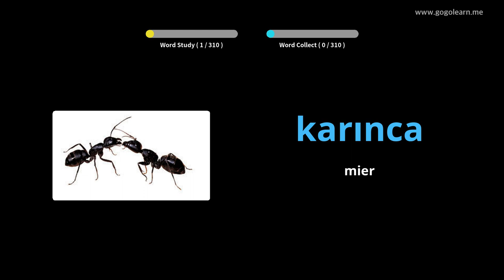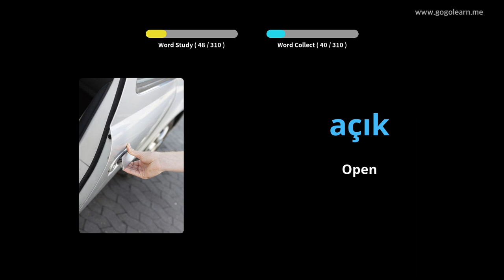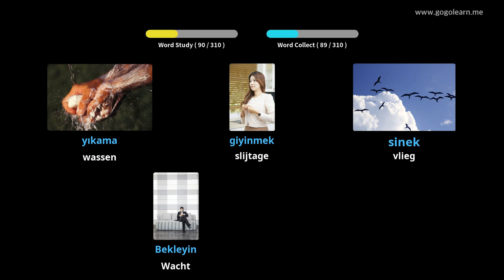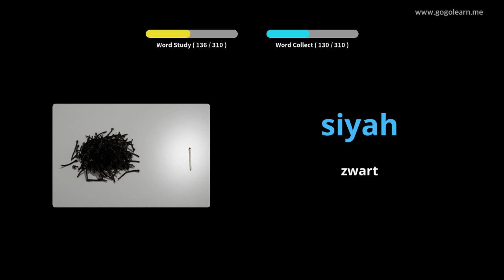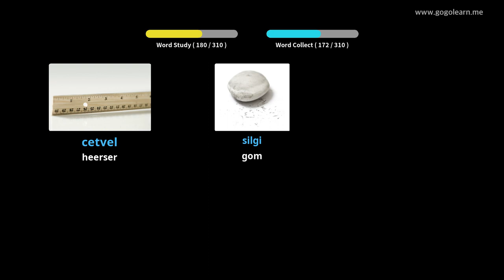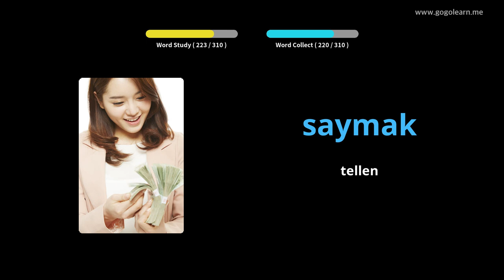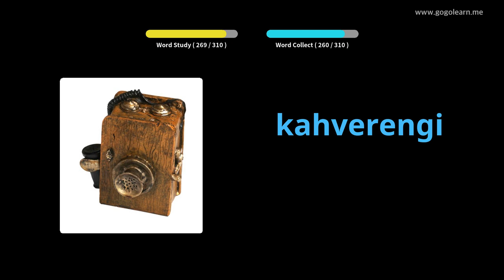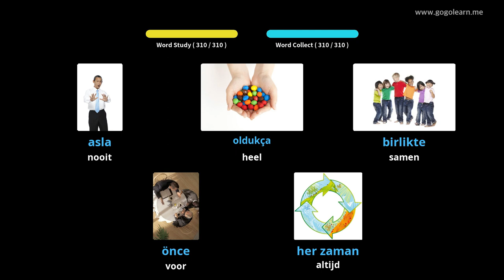Turks Leren Door Middel Van Foto's |Turks woordenschat luisteren Tijdens Het Rijden | Golearn